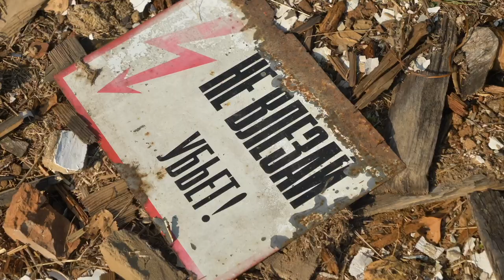Nuotekų valymo įrenginiai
Nuotekų valymo įrenginiai yra puikus sprendimas prieinamas kiekvienam gyventojui, siekiančiam turėti visus patogumus savo privačiame name, sodo namelyje ar sodyboje. Nuotekų valymo įrenginys paprastai statomas vieną kartą, todėl labai svarbu teisingą sprendimą priimti iš pirmo karto, bei tinkamai pasirinkti tiek įrenginį, tiek jį montuosiančius specialistus.